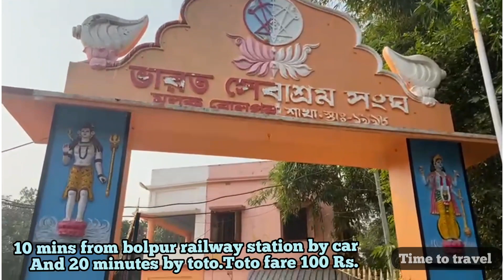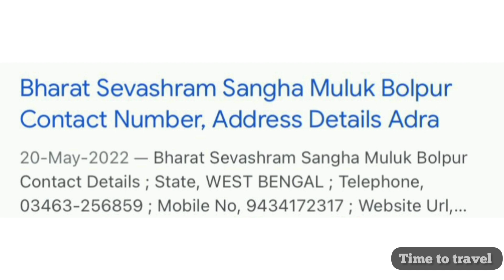Bolpur | Bharat SevaShram Sangha